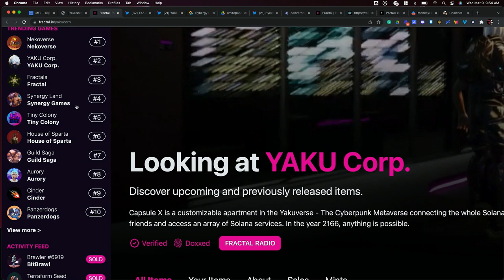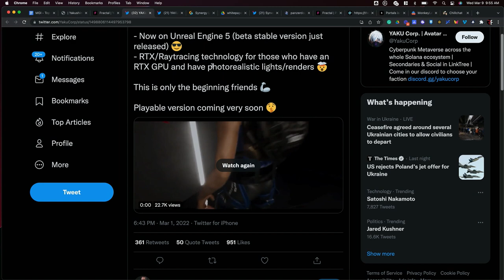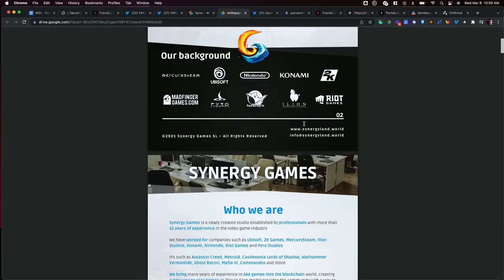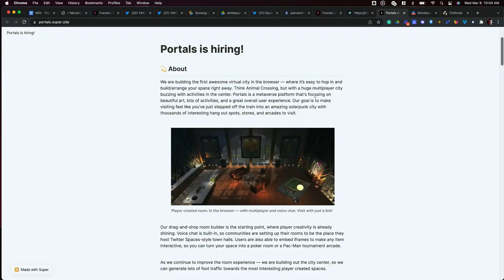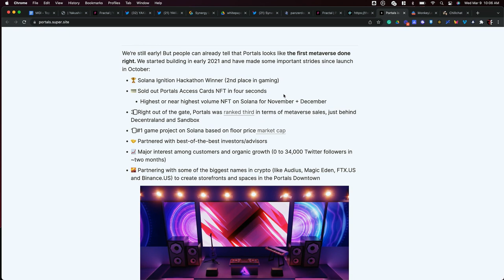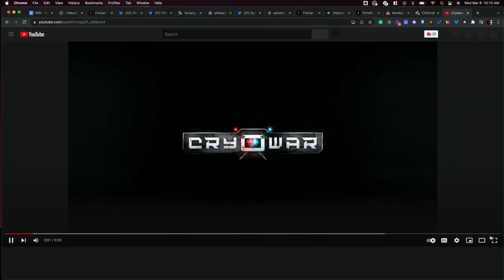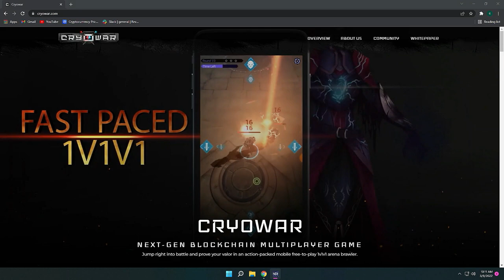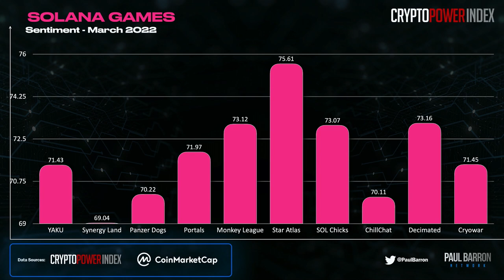Top Solana Games To Watch | Trending Crypto Games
On this episode, we're taking a look at a few trending games being built on Solana ($SOL). We're highlighting Yaku Corps, Synergy Land, Panzer Dogs, Portals, and CryoWar. We're also ranking the top trending Solana games based on sentiment data.

00:00 intro
01:21 Solana Gaming
01:40 Fractal
02:10 Yakushima Metaverse
06:04 Synergy Land
10:39 Panzer Dogs
12:20 Portals
15:40 Other SOL Games
16:09 Sentiment Rankings
16:45 CryoWar
20:48 Browser & Mobile Gaming
21:46 Rankings Conclusion
23:00 outro